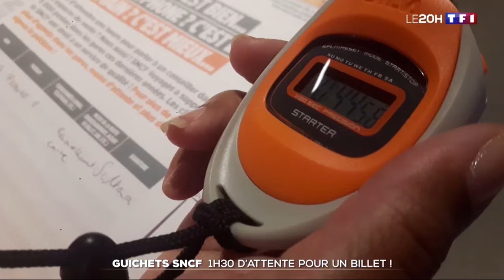Chrono'Gares : la CFDT continue son action en Gare de Montparnasse